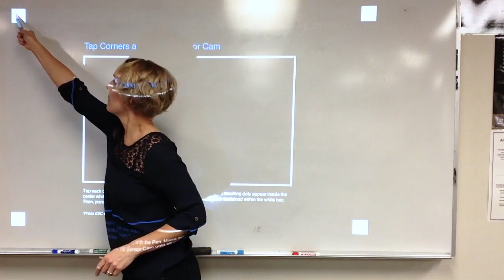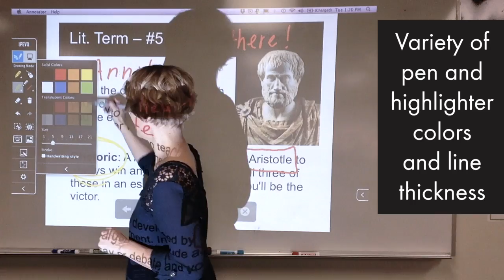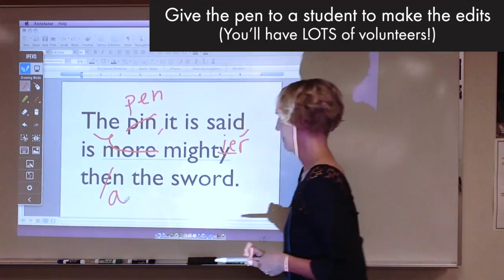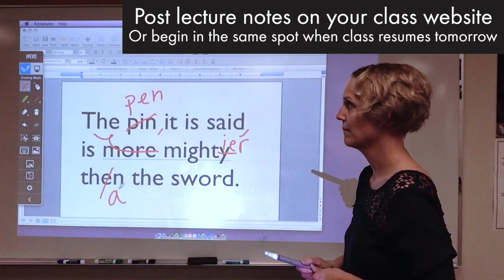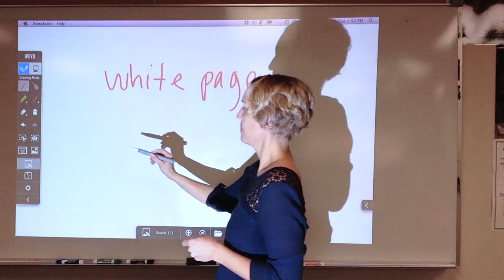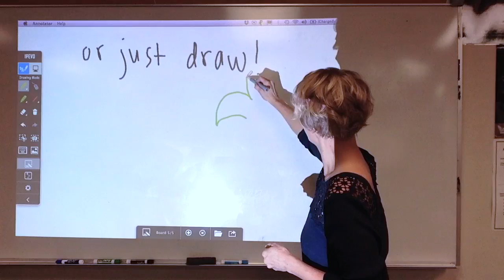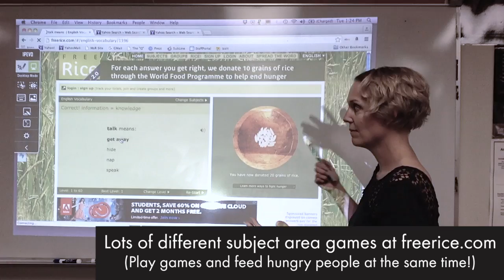IPEVO, Low-Cost Interactive Whiteboard – SmartBoard Tech. on a Budget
Teachers who want interactive whiteboard technology for their classrooms but can't afford high-priced equipment need to know IPEVO. Ask your administrators to fund a pilot of this great little gizmo that turns any computer and projector into an interactive whiteboard for just $149.